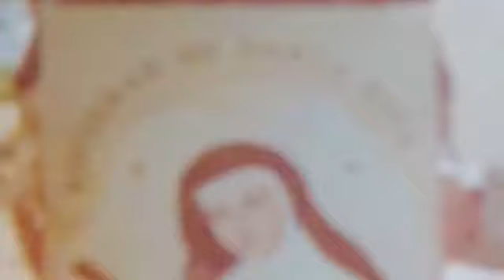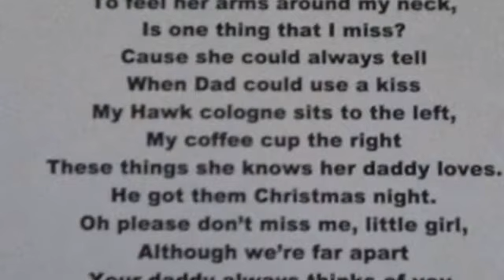January 13, 2019